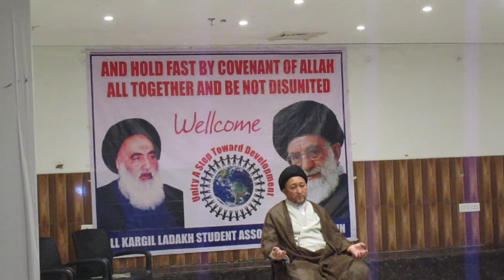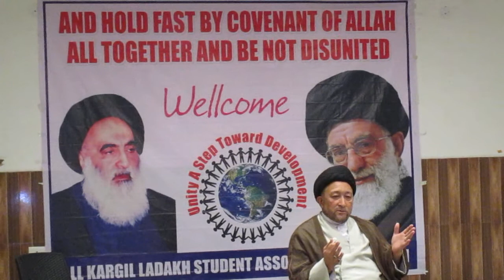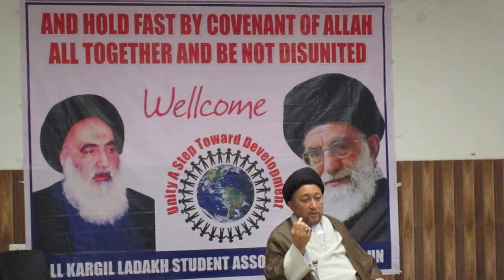importance of Islamic unity||Lecture by Syed Mohd Mosavi||unityweek|| 2017 || Delhi||kargil||India.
importance of Islamic unity||Lecture by SyedMohdMosavi||unityweek|| 2017 || Delhi||kargil||India.
القدس لنا
AlQudsDay||
Lockdown and Our
Responsibilities||2021
AlQuds القدس لنا
Amaal_e_Shab_e_Qader 23||اعمال شب قدر||Munajaat||Dua||Ziyarat||ImamZamana||ImamHusssin
Hujjatul islam walMuslimeen
living in
شناسی#
امامت#
نبوت#
قیامت#
توحید#
مجتهد#
ولایت فقیه#
ولایت#
انسانیت#
محرم#
رمضن مبارک#
دینداری#
ماتم#
مجلس#
عزادای#
امام حسین#
عاشورا#
چهلم#
اربعین#
شب قدر#
سوره#
رهبرمعظم#
آیت الله#
مرجعیت#